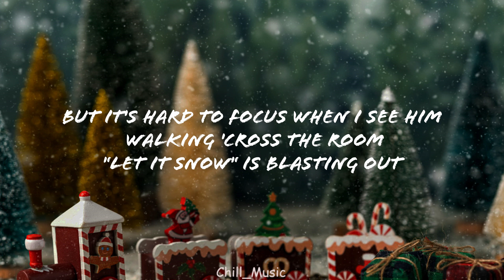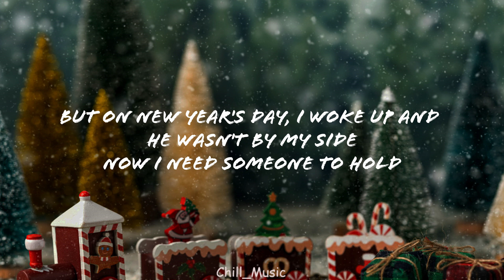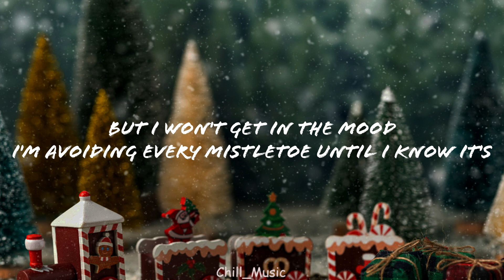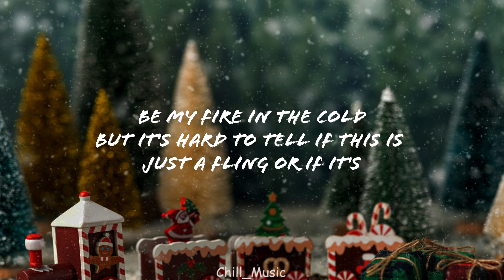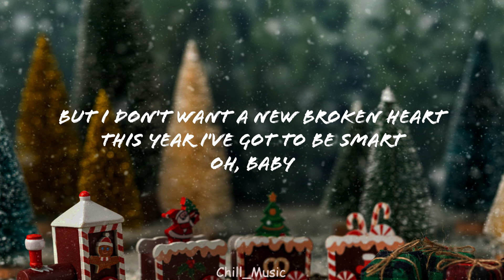Ariana Grande – Santa Tell Me (Lyrics) (Loop Video)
Lyrics):
[Chorus]

[Bridge]
Oh, baby
Oh, woah